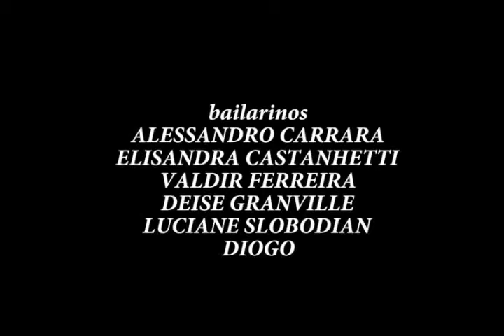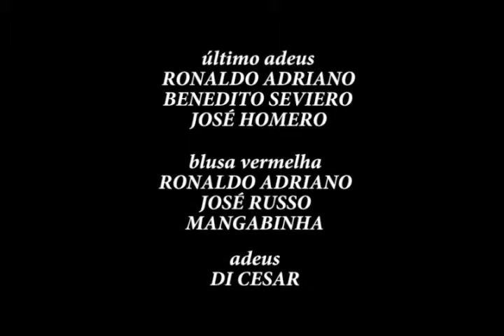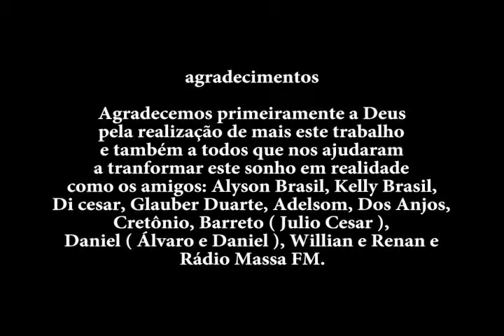Jackson e Junior ao vivo DVD